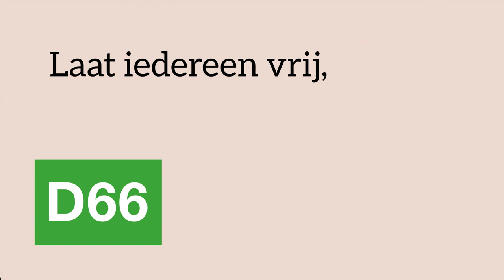D66 – Dit was onze campagne 💚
🆕 1000’en nieuwe leden.
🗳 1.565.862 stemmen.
✅ 24 zetels.

Vandaag is een mooi moment om terug te kijken op onze campagne.

Met jouw steun werken we iedere dag aan een Nederland waar we iedereen vrij laten, maar niemand laten vallen.